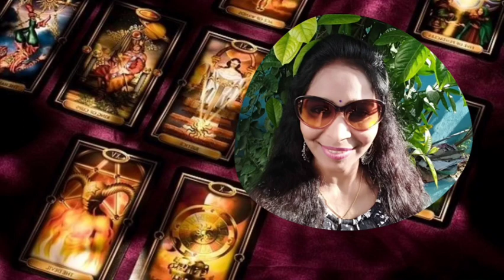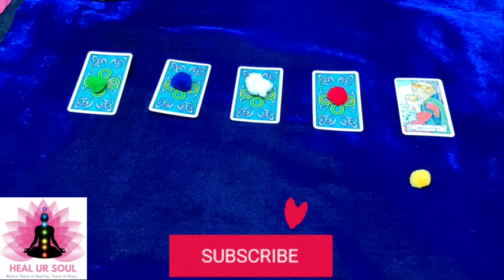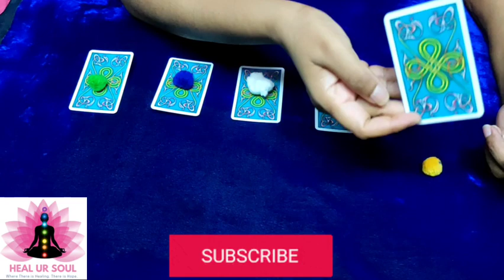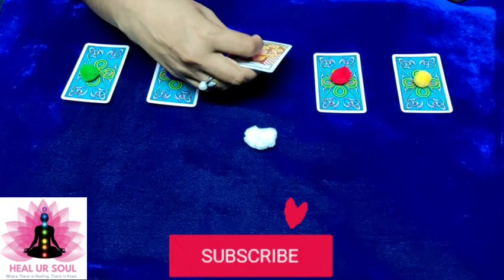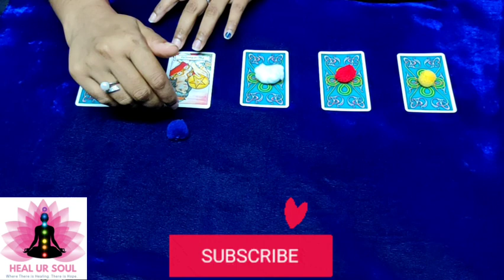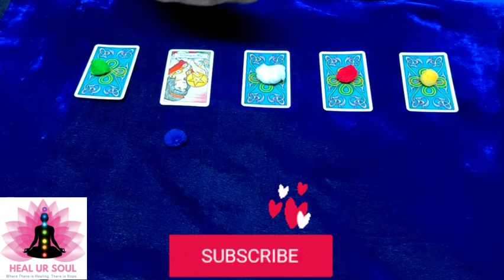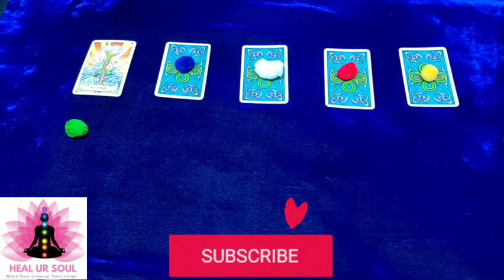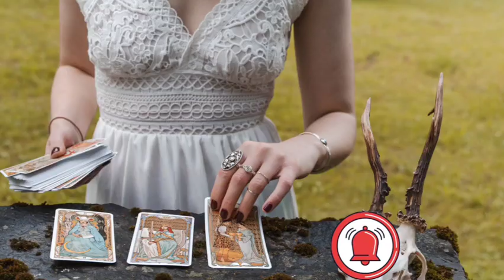What🤔 is happening in your🙂 future🔮 spouse👰‍♀️ 🤵🏻‍♂️life❤ Timeless pick a card tarot reading📖